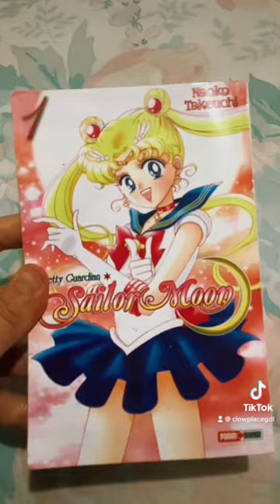Tag del Manga versión de @MangasyOtrasVinetas manga mangatubersmex ##